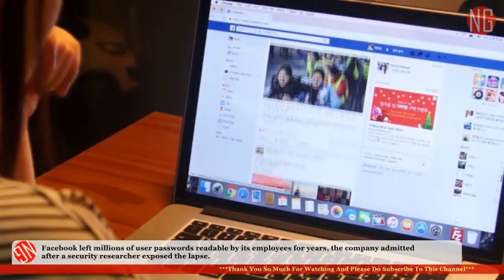Revealed! Facebook Employees Read Your Password - Change It Now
Facebook has admitted that millions of accounts are left readable by its employees after a cyber security reveals the company's lapse.